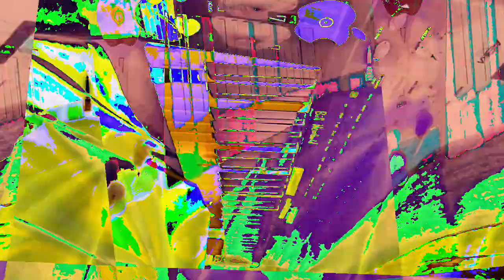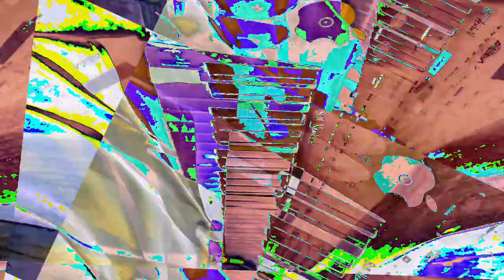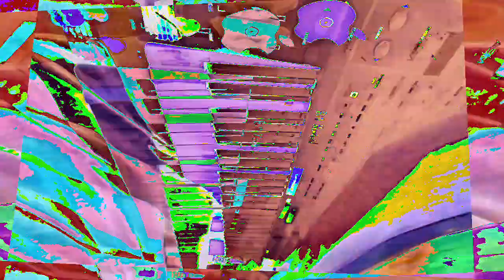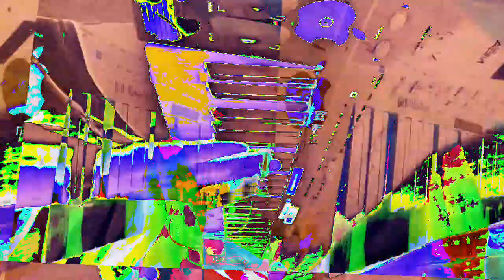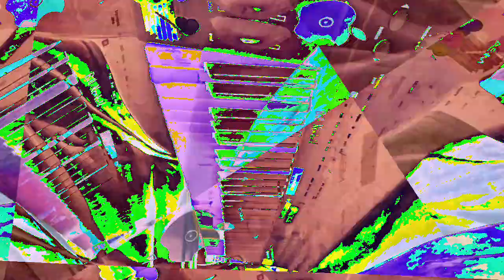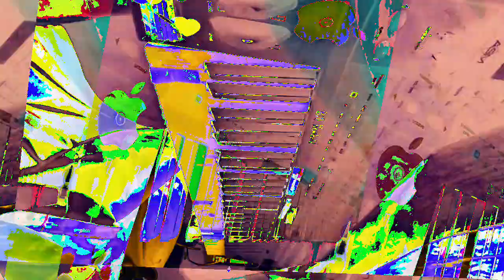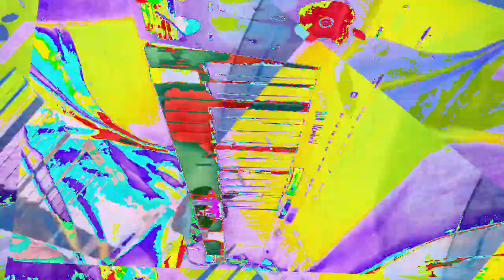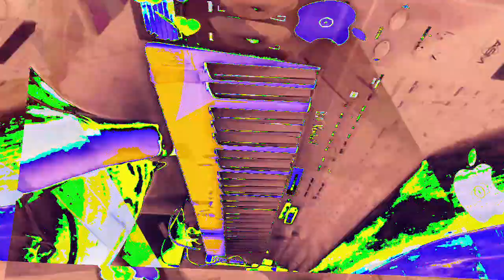[EPILEPSY WARNING] Movie 23 01 10 14h41m40s *Photosensitivity Warning*